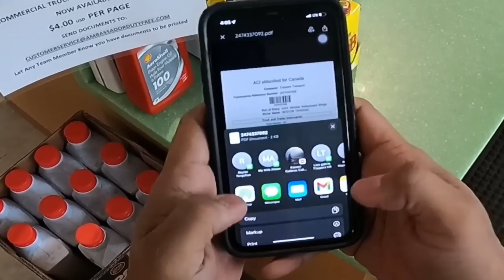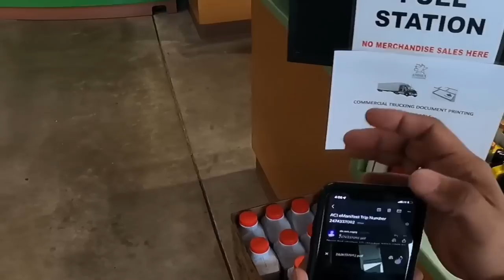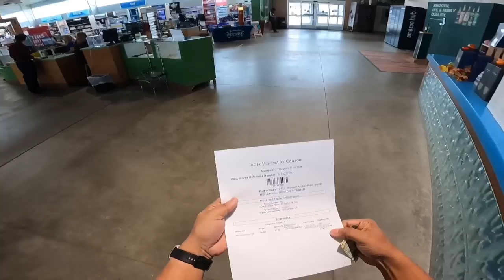Trucking in Detroit Michigan | Driving until Sunset ~ Lakay Trucker🇨🇦 [EP116]